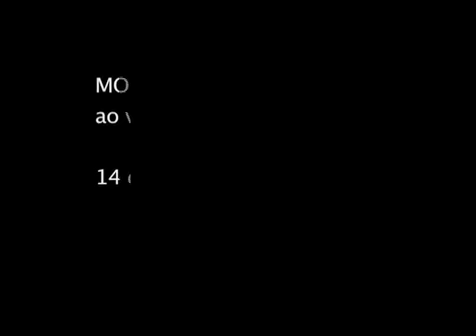Monolito - No One Knows (cover ao vivo)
Banda Monolito de São Bento do Sul-SC, ao vivo em estúdio.